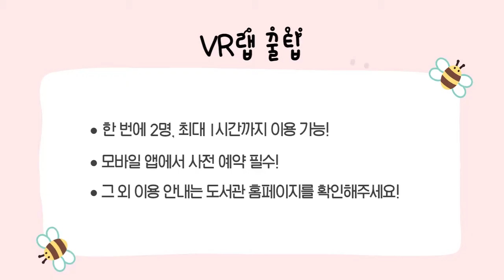2021 덕성여자대학교 도서관 PLAy N Create - VR랩 활용하기